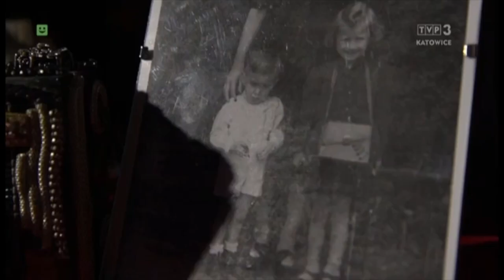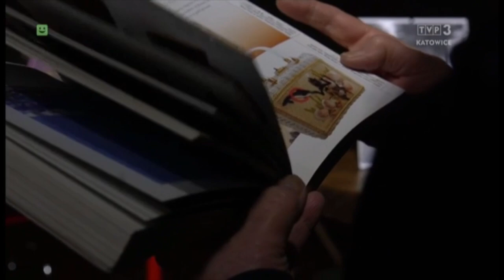Torebki z historią w tle - Łowcy pasjonatów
Barbara Jendrzejczyk podąży śladami Stefanii Dyduch, która swoją pasję odziedziczyła po babci – krawcowej. Wśród domowych lektur królowała przedwojenna prasa i zeszyty o modzie. Dziś Pani Stefania sama szyje, a także kolekcjonuje torebki z całego świat – i tak z biegiem lat, skromna kolekcja torebek urosła do 300 sztuk i przestała mieścić się w szafie, trafiła więc do muzeum w Tyskim Browarze.